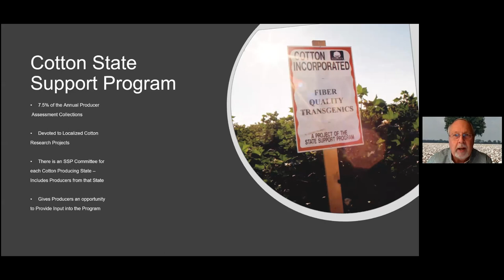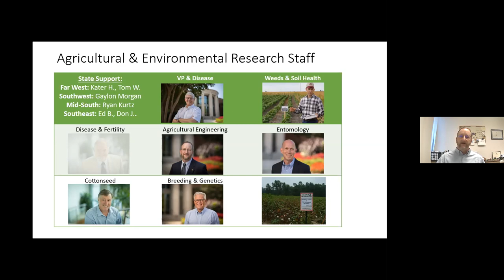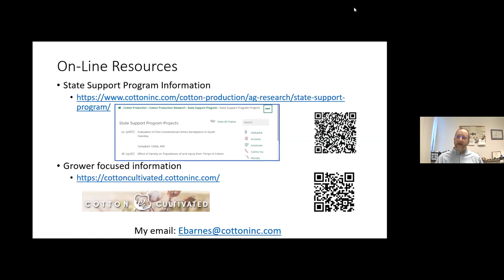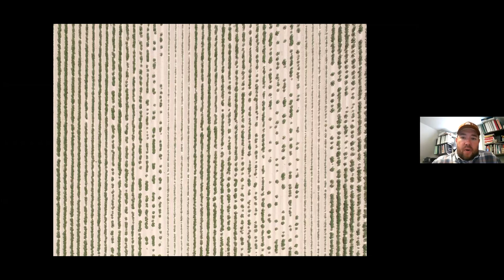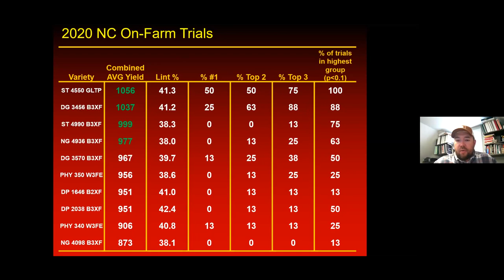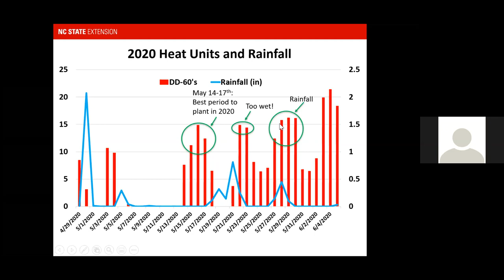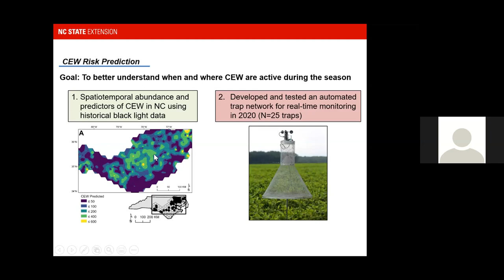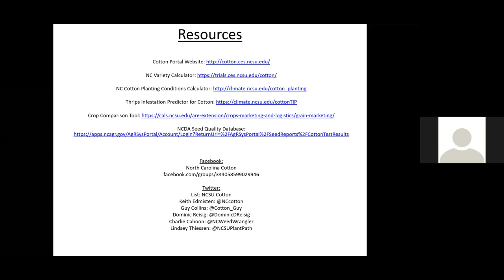Cotton State Support Meeting Zoom - North Carolina, South Carolina, & Virginia 12.15.20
Join Monty Bain, Southeast RCM for The Cotton Board, Dr. Ed Barnes with Cotton Incorporated, and Dr. Guy Collins, North Carolina's Cotton Specialist to hear about State Support Program-funded research projects in NC, SC, & VA.